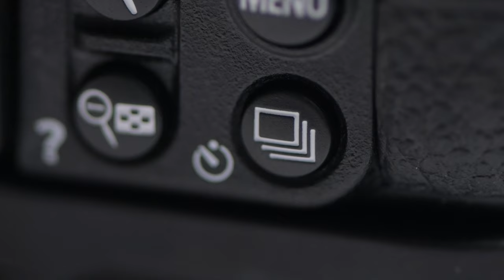Welche Aufnahmearten soll ich nutzen?! | Fotografieren lernen 13/25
Heute reden wir über die Aufnahmearten in der Kamera!